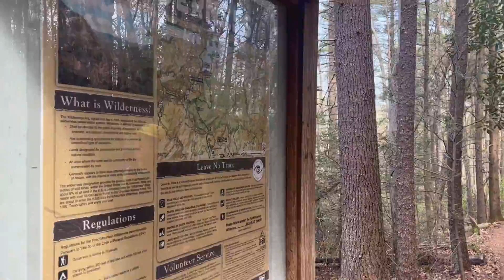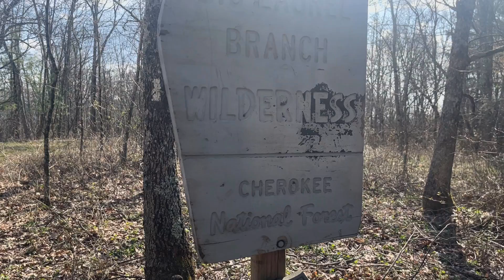Appalachian Trail Thru Hike 2022 | Day 44-45 | Laurel Falls to Iron Mountain Shelter